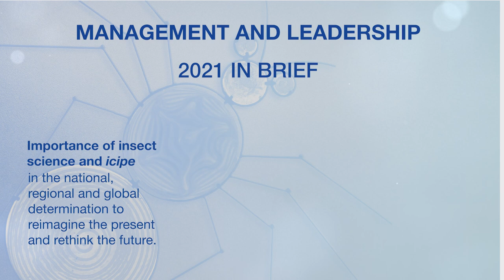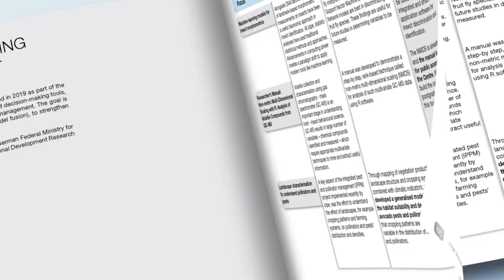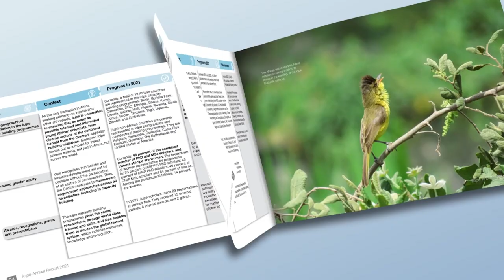icipe Annual Report 2021